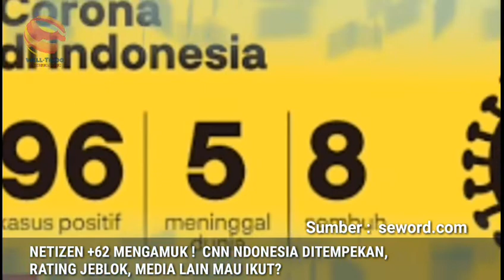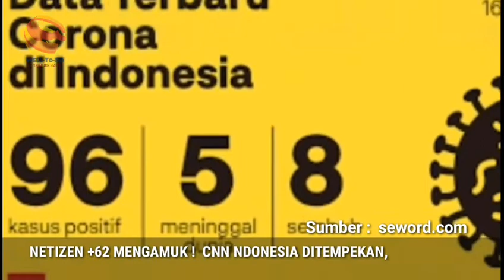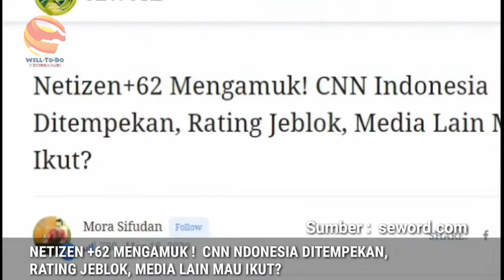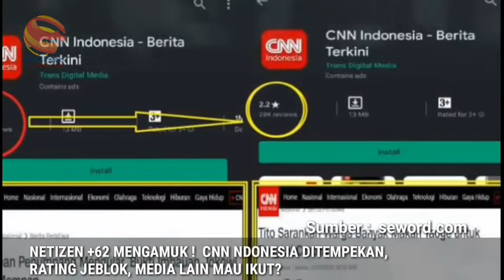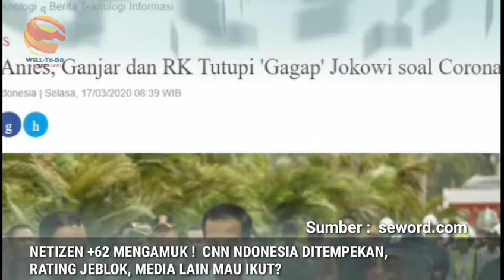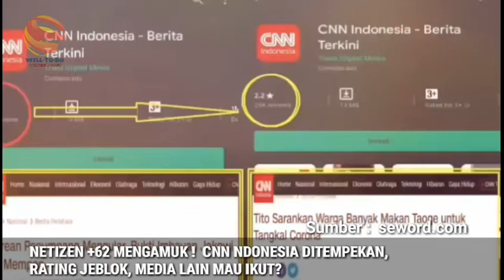Netizen +62 Beraksi ! CNN Indonesia Dltempeekan, Rating JebI0k, Media Lain Mau Ikut?